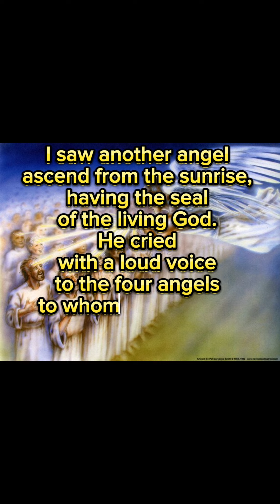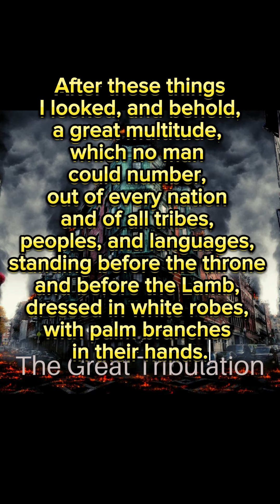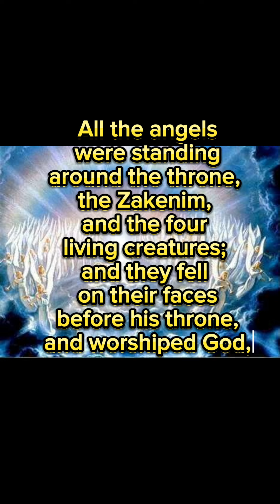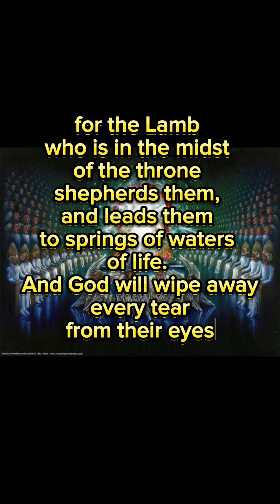revelation chapter 7 end of 6th seal 🙏